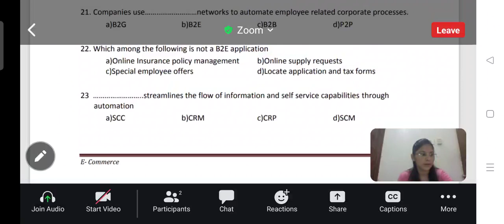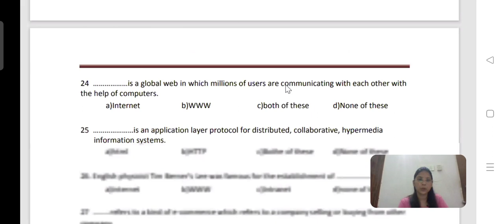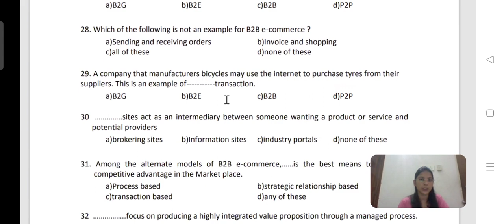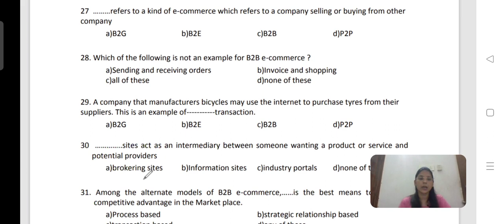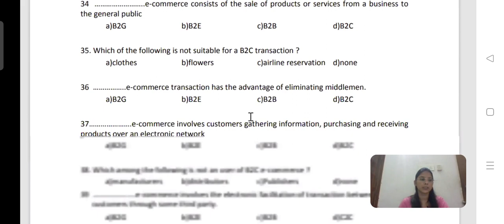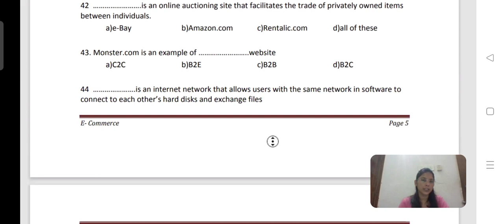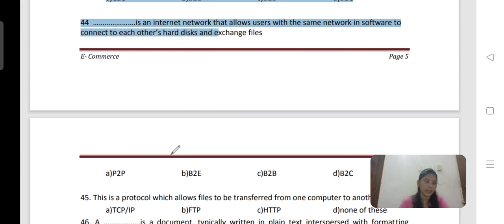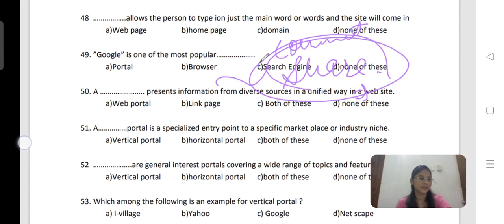HSSC CET Mains Commerce 2023 | E- Commerce MCQ | MCQ Series 02 | Commerce Accountant Job | BY Puneet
Ecommerce is a method of buying and selling goods and services online. You can use ecommerce channels such as your own website, an established selling website like Amazon, or social media to drive online sales.
CET Mains Commerce 2023
# E- CommerceMCQ
MCQ Series 01
Commerce Accountant Job